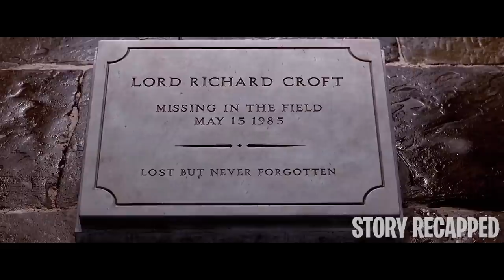Illuminati Steals Ancient Artifacts To Control Time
Adventurer Lara locates a strange artifact hidden by her father. She meets with antique aficionado, Manfred Powell, to uncover the artifact's secrets, not knowing that Powell is connected to a powerful organization that intends to fulfill a prophecy. Despite betrayals and odds thrown against her, Lara fights through a search across the globe to discover the truth behind her father's disappearance and the mythical Triangle of Light.